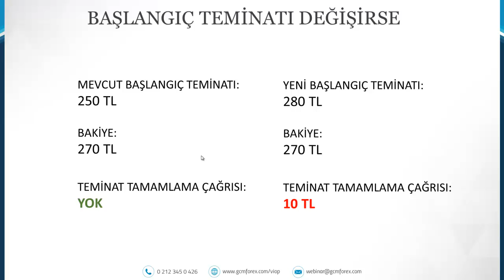VİOP'ta Açık Pozisyon Varken Başlangıç Teminatı Değişirse Ne Olur?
VİOP'ta Açık Pozisyon Varken Başlangıç Teminatı Değişirse Ne Olur? - Yatırımcı teminat tamamlama çağrısı alır ve pozisyonunun eksik bakiyesinin tamamlaması istenir.